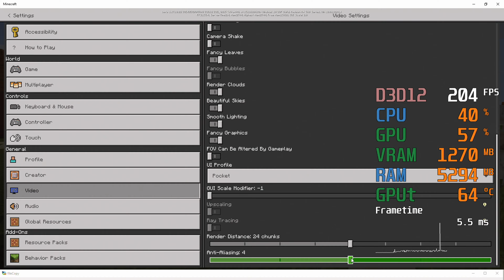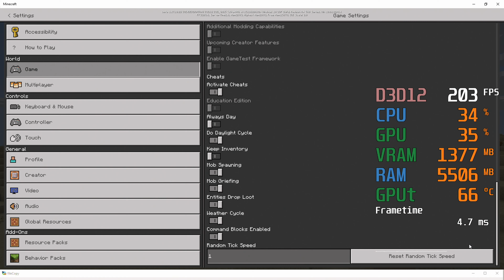AMD Radeon RX 560 -- AMD Ryzen 3 3300X -- Minecraft Windows 10 [Bedrock] FPS Test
Minecraft Win10 Benchmark @ 1080p
0:06 low 8 chunks
1:26 High 16 chunks
2:30 High 24 chunks
4:30 High 40 chunks

Ryzen 3300X -- RX 560 2GB Test Setup:

CPU : AMD Ryzen 3 3300X [ R3 3300X Not OCed ]
CPU Cooler : Cooler Master Hyper 212 Black Edition
  - [With Silencio Fan]
RAM : 16GB HyperX Fury RGB 3600MHz CL17
  - [2X8GB dual channel]
  - [SKU HX436C17FB3AK2/16]
Motherboard: ASRock AB350M Pro4 R2.0
Graphics Card : SAPPHIRE PULSE Radeon RX 560 2GDC
SSD : 1TB Samsung 970 EVO
HDD : 6TB Seagate Backup+ + 8TB Seagate Backup+
PSU : Corsair TX 650W [old]
CASE : Corsair 4000D
OS : Win 10 64 bit
Monitor: BenQ 4K 60Hz